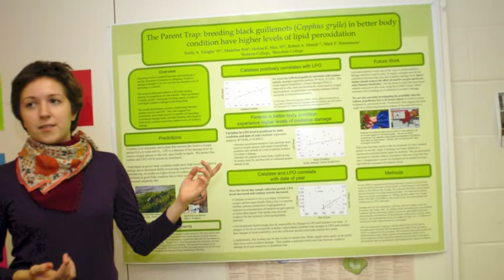Kenyon College Alumni Profile: Our Time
Kenyon College alums Matthew Segal '08 and Jarrett Moreno '08 discuss their joint venture, "Our Time" and reflect on their time at Kenyon.